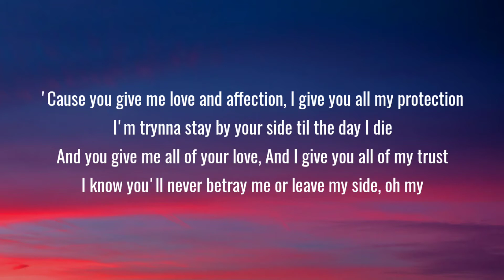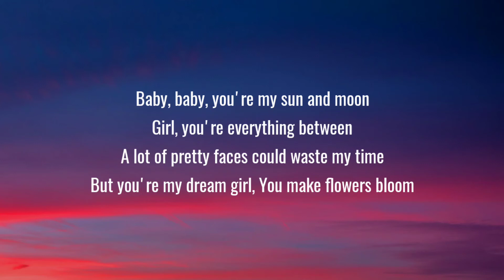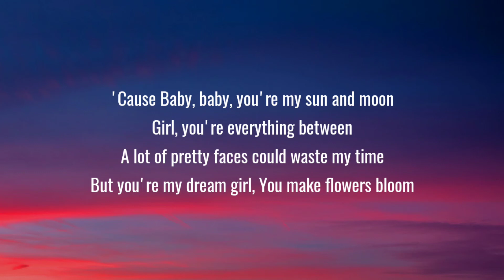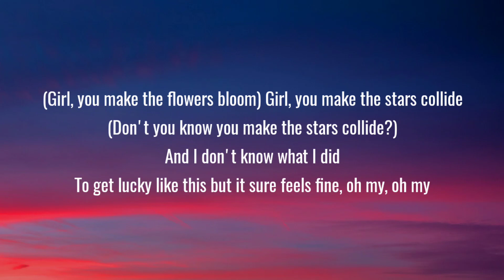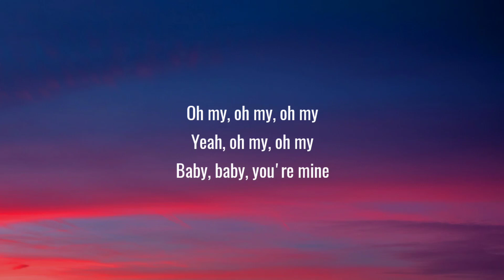Anees - Sun and Moon (Lyrics)